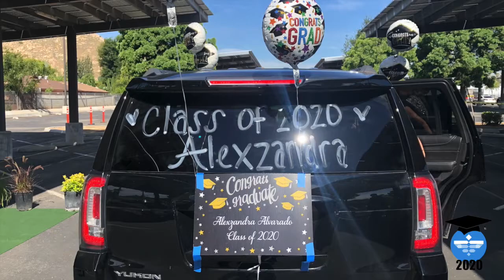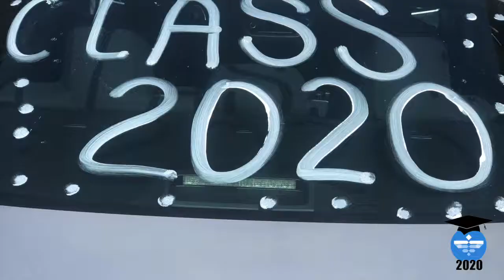2020 Rubidoux High School Drive Thru Graduation, Jurupa Unified School District